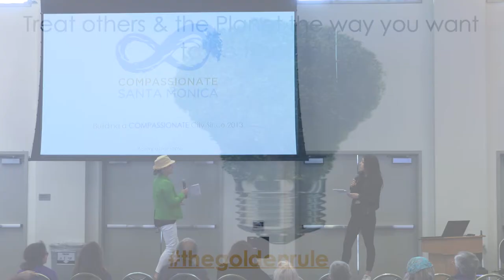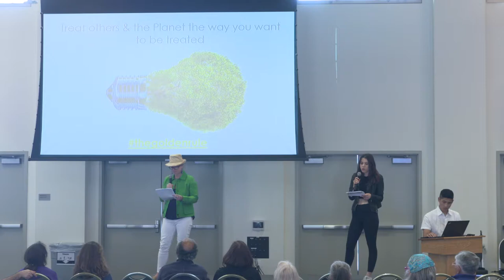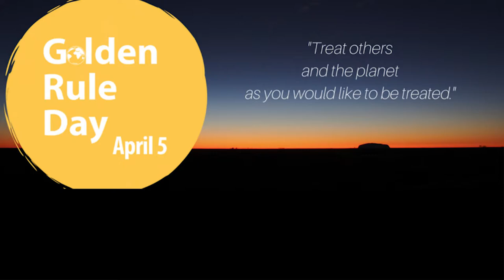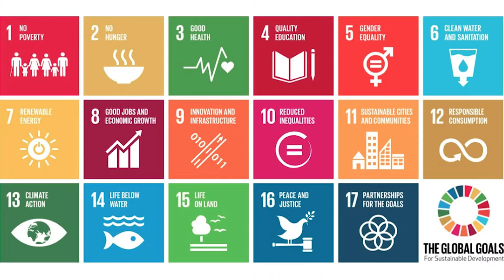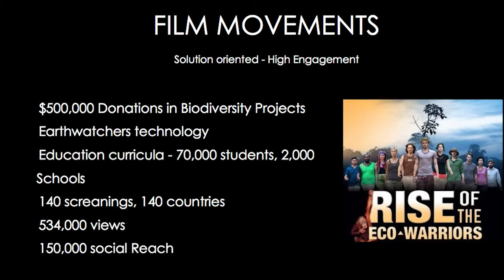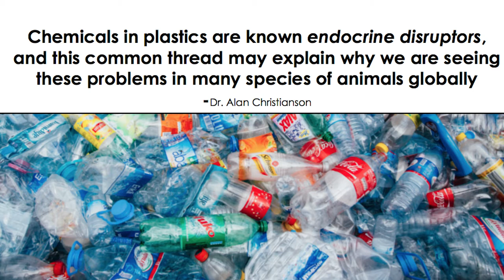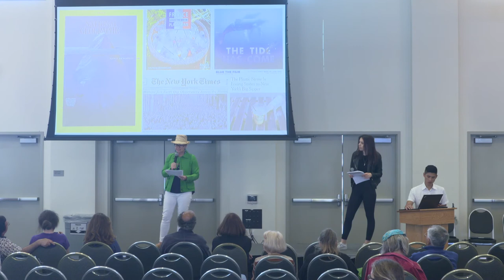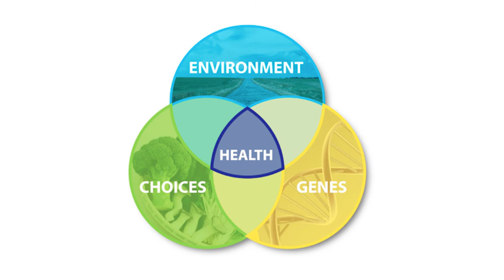Sofia Lieblien & Zoe Muntaner Pecha Kucha - ClimateFest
Santa Monica hosted its first ever ClimateFest, an all-day community engagement event geared for adults and children. The goal is to bring community members together, to inspire residents and businesses and provide them with knowledge and resources to be sustainability change agents.